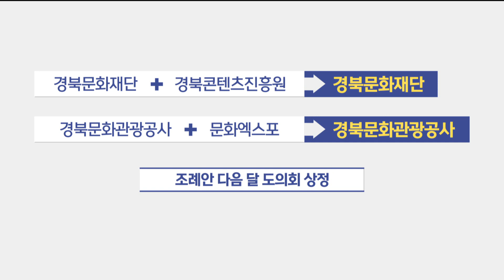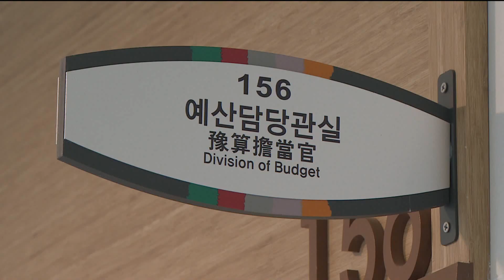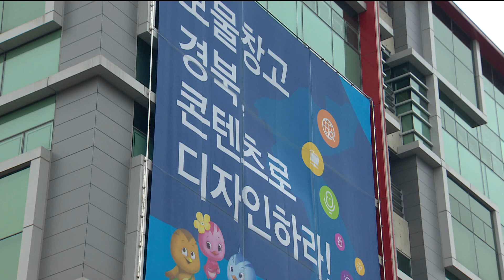경북콘진원 등 6곳 통폐합.."나머지는 더 검토" (2023.01.12/뉴스데스크/포항MBC)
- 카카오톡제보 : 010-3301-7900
- 카카오톡ID : PHMBCJEBO